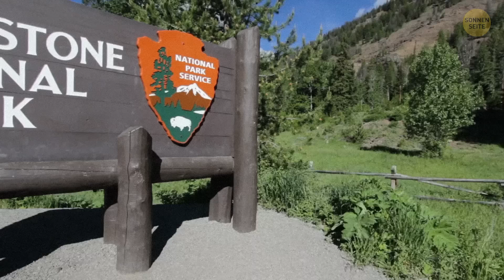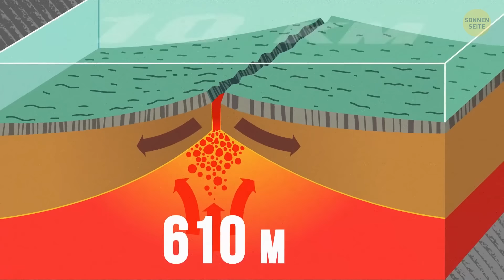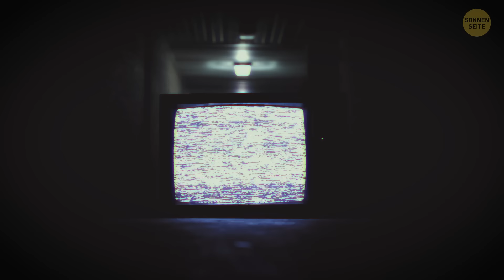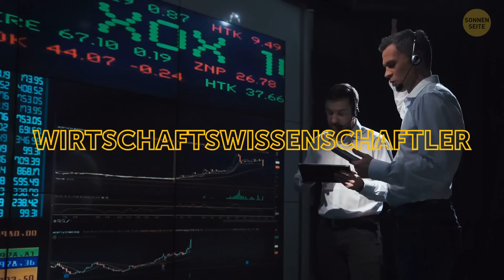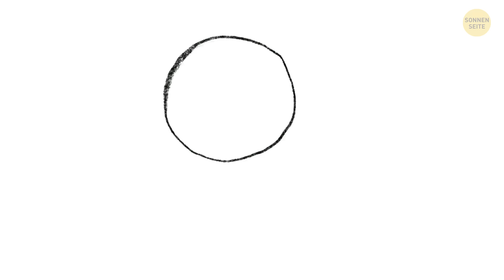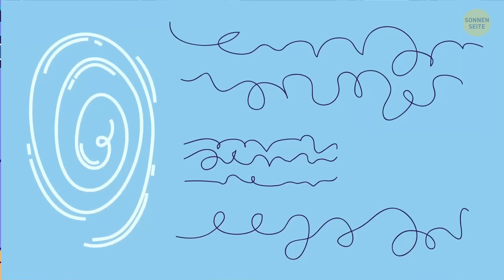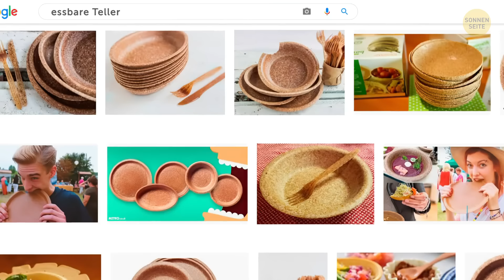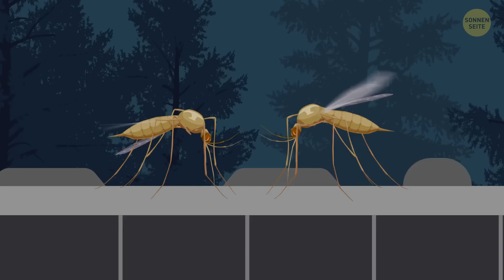Was wäre, wenn der Yellowstone ausbricht + andere undenkbare Was-wäre-wenn-Fragen